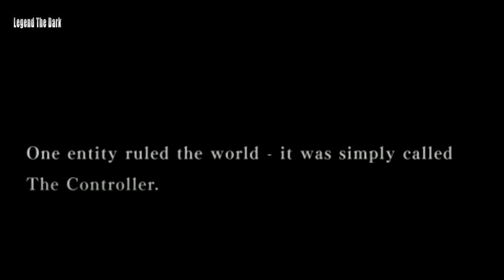Armored Core 3 Portable Gameplay PSP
Armored Core 3 Portable Walkthrough

Let's Play - Armored Core 3 Portable

It's been 20 years since the earth government and the corporations battled for supremacy. A new and mysterious entity has entered the picture, however, snapping up all the available Ravens for intense missions that only their custom-built Armored Core units can handle. As a Raven, take on 50 solo missions using revamped weapons, upgrades, and the all-new drop feature, which allows you to pick up and drop weapons in your environment. You can also pit your custom-designed ACs against your friends in two-on-two-battles.
ــــــــــــــــــــــــــــــــــــــــــــــــــــــــــــــ
ــــــــــــــــــــــــــــــــــــــــــــــــــــــــــــــ
Legend The Dark
ــــــــــــــــــــــــــــــــــــــــــــــــــــــــــــــ
All My Channels